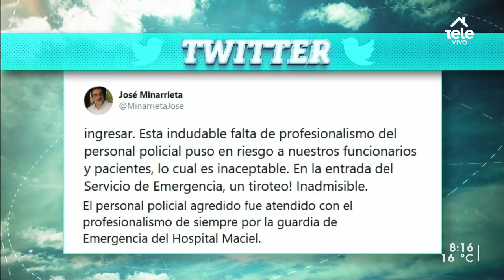Minarrieta: "El hospital no es una cárcel y no tiene responsabilidad de que se escapen reclusos"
El director saliente del Maciel narró lo sucedido con dos policías baleados por un detenido y cómo fue su cese del cargo.